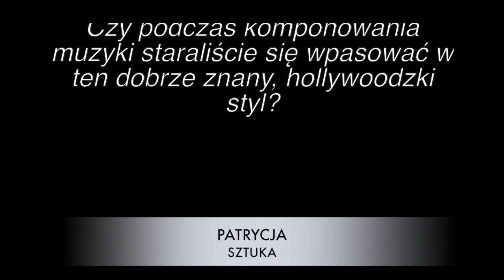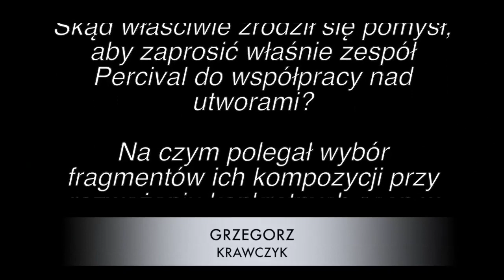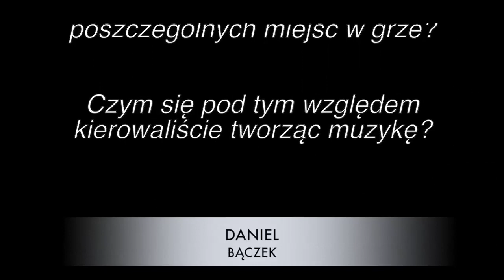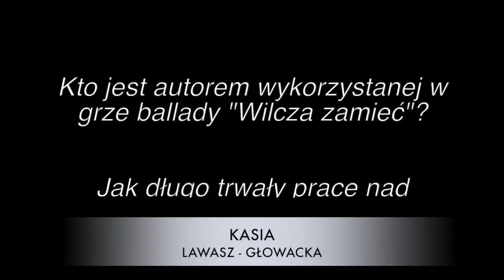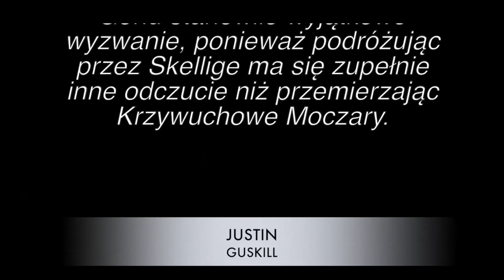Pytania do kompozytorów muzyki do Wiedźmina 3: Dziki Gon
Help 🌱us grow if you appreciate 🙏what we are doing! ◄ Marcin Przybyłowicz oraz Mikołaj Stroiński odpowiadają na pytania od czytelników gamemusic.pl.